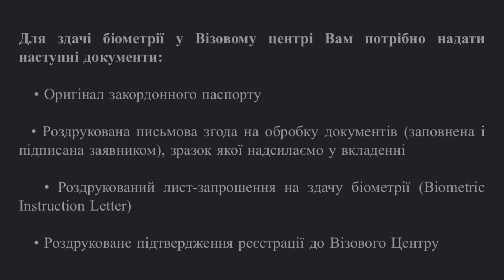ВІЗОВИЙ ЦЕНТР КАНАДИ У КИЄВІ / як проходить здача біометрії / CUAET Канада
Процес здачі біометрії для візи до Канади у Києві, за програмою CUAET.

ВИ МОЖЕТЕ ПРИДБАТИ:
* ХАРАКТЕРИСТИКУ ТА ПОРІВНЯННЯ ВСІХ ПРОВІНЦІЙ КАНАДИ
* ГАЙД ДЛЯ САМОСТІЙНОГО ВИВЧЕННЯ АНГЛІЙСЬКОЇ (рівень A2/B1)